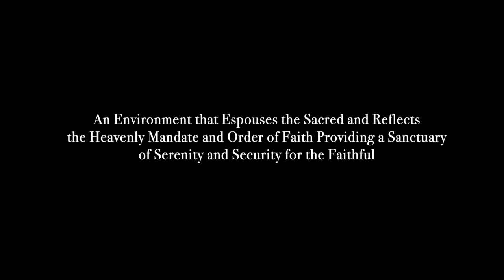Olive Mount Trailer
What is Olive Mount

Whether within the limited confines of the city or throughout the vast meadows and mountains of the countryside, there is a pressing need for the Muslim community in the U.K. to nurture environments that espouse the sacred and reflect the heavenly mandate and order of faith, and thereby providing a sanctuary of serenity and security for the faithful. Olive Mount is intended as such a sanctuary.

Our intention, and tawfīq comes from God alone, is to further our capacity to serve both the local and the broader community by developing a city based mosque campus that is mirrored rurally, in the natural environment. Drawing inspiration from the First Community in the illuminated city of Medīna, our intention is to maintain the beautiful and timeless tradition of designing internal and external sacred space that mirrors and compliments the wholeness and order of the heavens and the earthly beauty of the natural order, thereby lending itself to the prophetic and holistic development of the community.

The Five Facilities of Olive Mount:

The Fatḥ Mosque
The Rawḍa (Includes The Bayraḥa Permaculture Farm)
The Fig and the Olive Wedding and Conference Centre
The Futuwwa Equestrian and Prophetic Sports Centre and Spa
The Ṣuffa Endowments